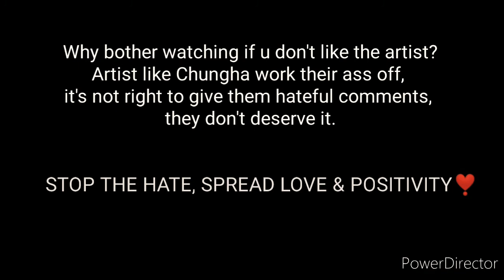KIM CHUNGHA SNAPPED BACK TO HATERS